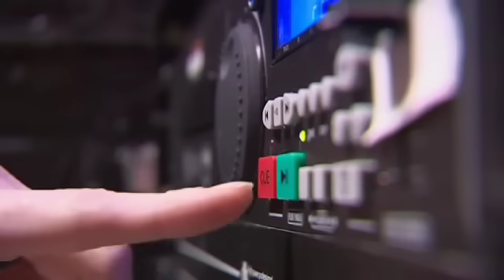Paul Potts sings Nessun Dorma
Check out Paul's website, for tour dates and ticket sales and to purchase his albums:

Paul Potts' debut CD "One Chance" was released shortly after this audition was first broadcast. The album has a been a huge success globally, reaching number one in some 14 countries. It is still available in stores in the US, Europe and around the world or on line.

Having both won the competition and released his debut album, Paul is exhaustively touring, engaging in live performances in the UK and TV appearances worldwide. For details of live performances, check out his website.

Official myspace:-

Please do not promote any other websites in the comments. Any such comments will be deleted.

Paul Potts has won the final of this competition. The prize is £100,000 and the chance to perform at the Royal Variety Performance on 3rd December 2007.

Paul Potts sings Nessun dorma on UK talent show "Britain's got Talent" featuring Simon Cowell as a judge.

Comments about the performance only please. All others will be removed and blocked.

Aerosmith's "I don't want to miss a thing" is also featured in the clip, for those that keep asking!